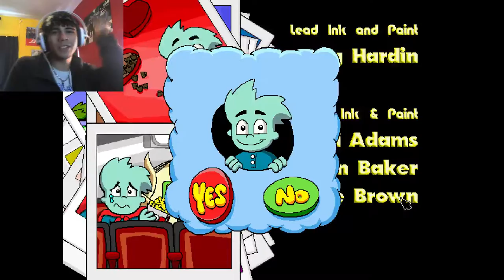TIME FOR DINNER | Pajama Sam 3 END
With the food  groups now making peace with each other, I have  completed my goal of beating a 3 to 8 year old game. ENJOY!